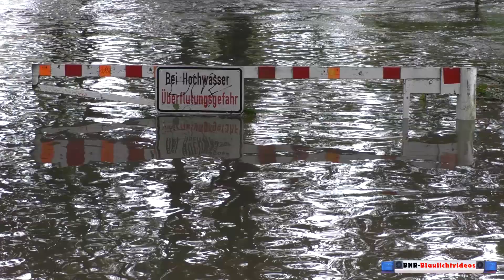[Jahrhunderthochwasser in NRW!] Überflutungen rund um die Ruhr! Rettungskräfte im Dauereinsatz!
In der Nacht zum Donnerstag (15.07.21) stieg das Wasser in der Ruhr so massiv an, dass es rund um den Fluss zu massiven Überflutungen kam. Mancherorts mussten ganze Straßenzüge evakuiert werden. Rettugskräfte sind im Dauereinsatz! Das Video zeigt einige Impressionen im Bereich Essen/Bochum. Weitere Informationen folgen zu einem späteren Zeitpunkt!